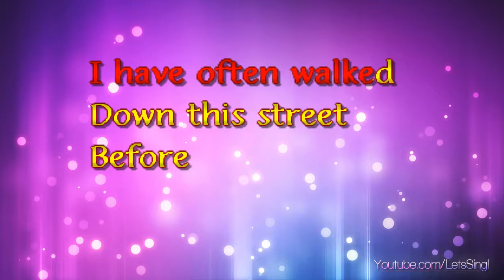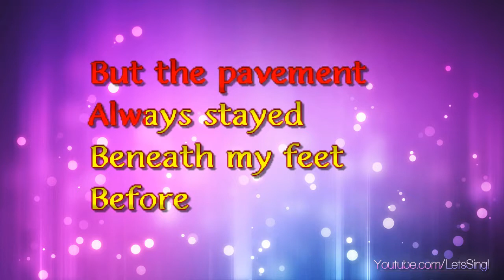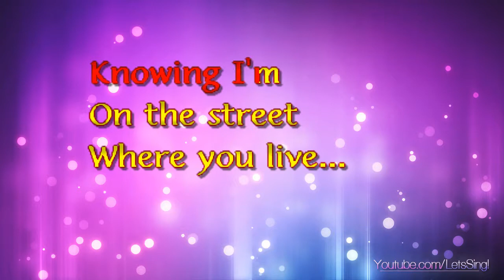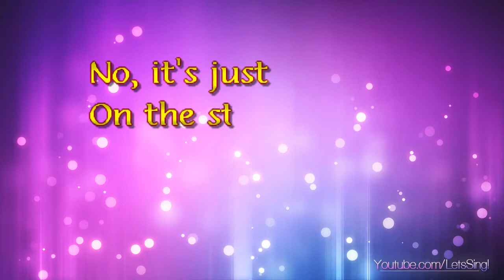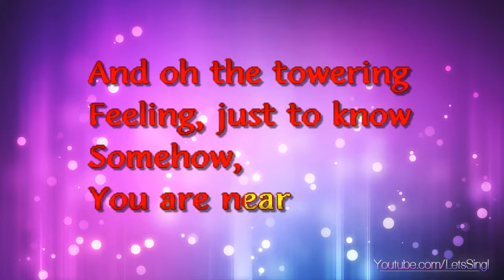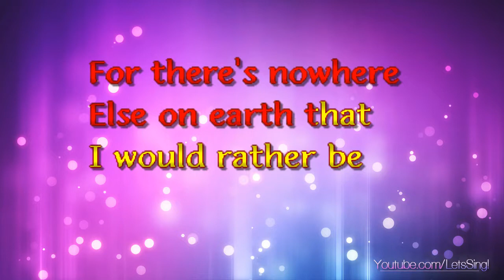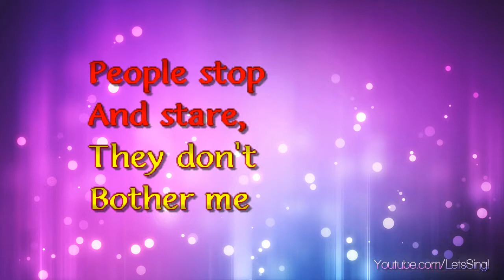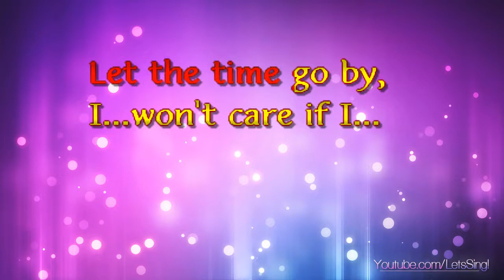My Fair Lady - On The Street Where You Live (Karaoke & Lyrics)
My Fair Lady - On The Street Where You Live (Karaoke, Lyrics, Instrumental)